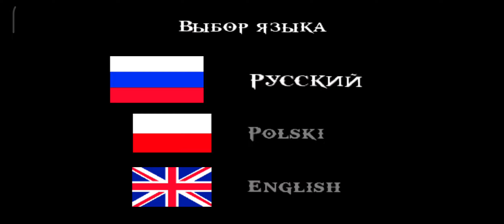God Of War Ghost Of Sparta Testing Poco F3 GT#gaming#kratos#godofwar#godofwargameplay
It would be absolutely appreciated and it helps out the channe!!